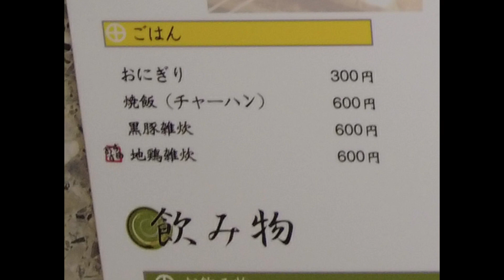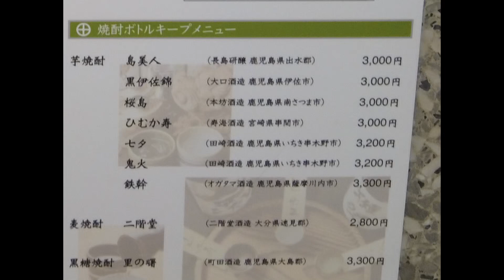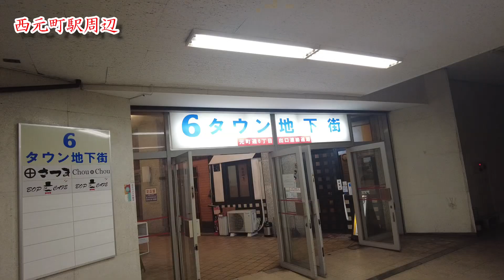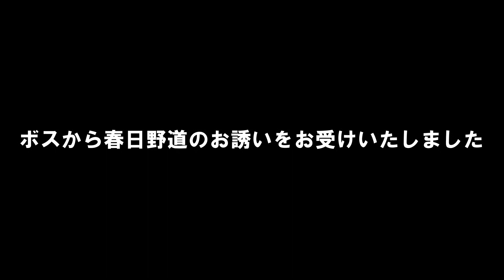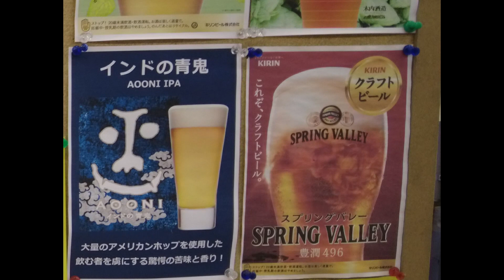【西元町から始まる】昭和気分で呑み歩き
西元町から春日野道のおっちゃんの楽しい飲み歩きでした。
昭和のお話しで盛り上がるのは良いものですね～！

■撮影のご依頼、コラボ動画のご依頼は

　※フェイスブックは実際にお会いした方を優先で活用させていただい　　　ています

撮影機材　　　　アイフォン10XR
　　　　　　　　OSMO　MOBILE3

好きな音楽　　　JAZZ　HIPHOP

　※個人の方はYouTubeメッセージにて承ります

■趣味けんぼちゃんネル（ゲームもしようとおもっています）